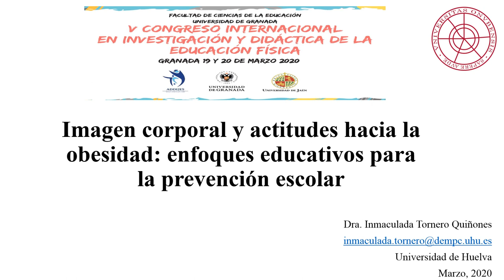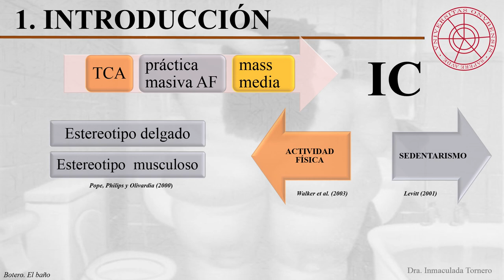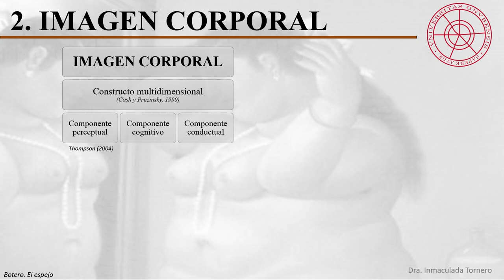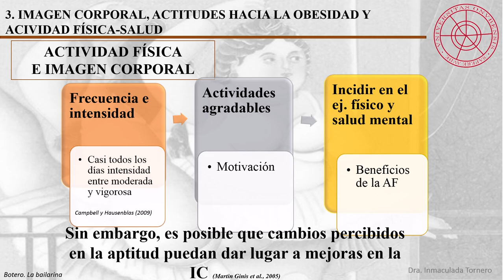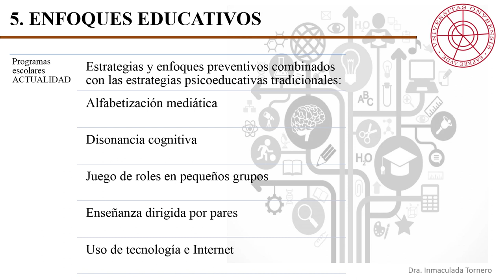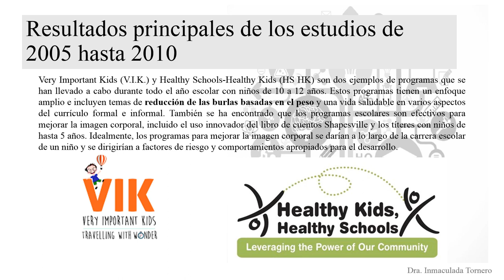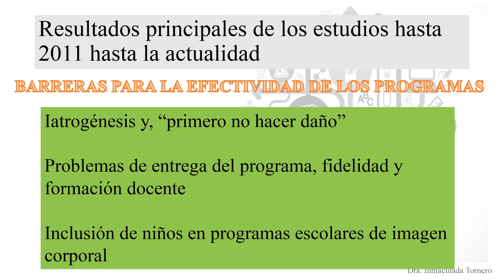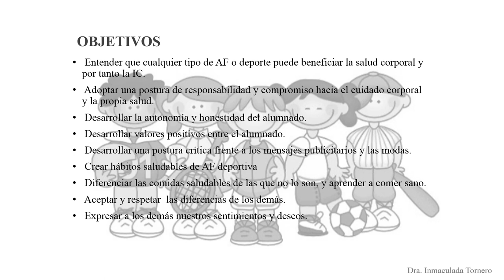Granada marzo 2020 Inma Tornero